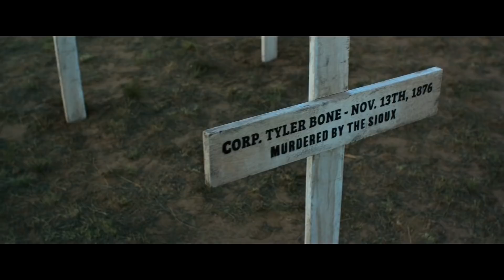Woman Walks Ahead Official Trailer #1 (2018) Jessica Chastain, Sam Rockwell Biography Movie HD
Woman Walks Ahead Trailer 1 (2018) Jessica Chastain, Sam Rockwell Biography Movie HD [Official Trailer]

US Release Date: June 29, 2018
Starring: Jessica Chastain, Ciarán Hinds, Sam Rockwell
Directed By: Susanna White
Synopsis: Catherine Weldon, a portrait painter from 1890s Brooklyn, travels to Dakota to paint a portrait of Sitting Bull and becomes embroiled in the Lakota peoples' struggle over the rights to their land.